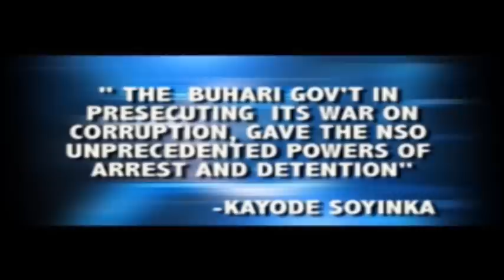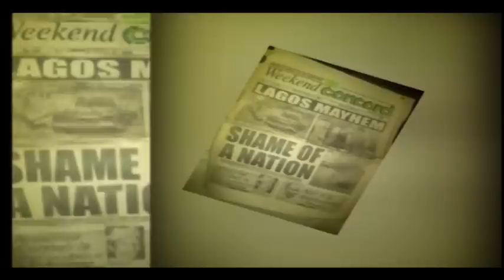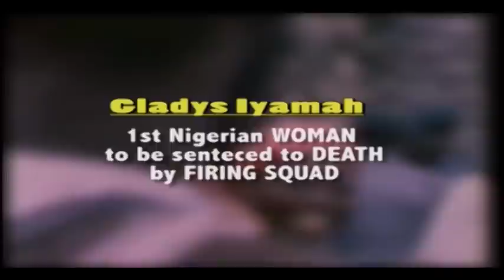Buhari -The Sory of Gloria Okon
Killing people with retroactive laws is not the civilised thing to do and for as long as we will have people who refuse to see the truth only because their heroes are inching to rule when they have not purged themselves we will continue to wallow in misery. If Nigerians reward dangerous, insensitive, dishonest, mean, cruel, partial, egoistic, religious, fundamentalist, conscienceless human being like Muhammadu Buhari with the presidency of Nigeria with his kind of track record, then why do we still wonder why Nigeria has not and will not make it?